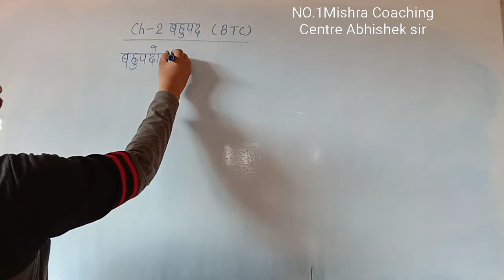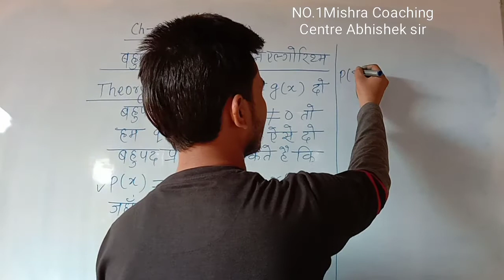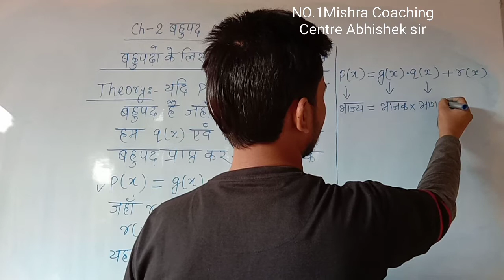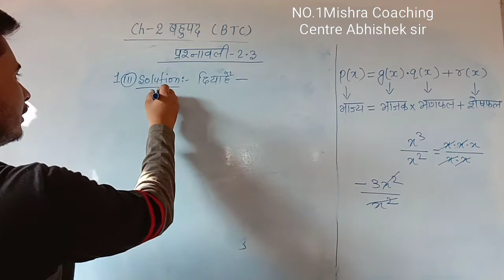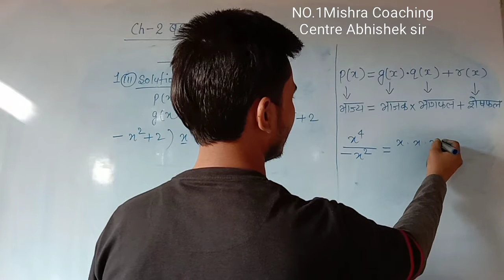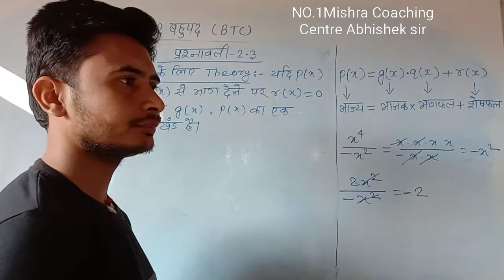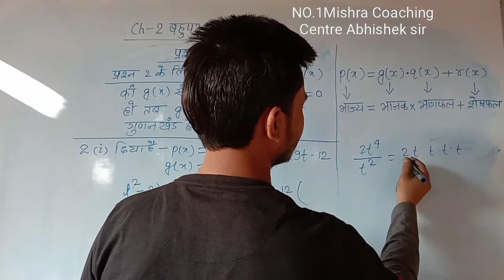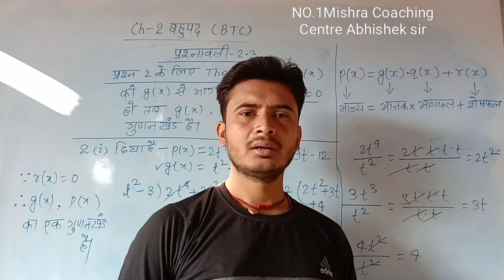Class - 10 B.T.C Book Exercise 2.3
Class -10
Chapter - 2 बहुपद (Polynomials)
Excercise - 2.3 B.T.C Book

No.1 Mishra Coaching Centre Abhishek sir